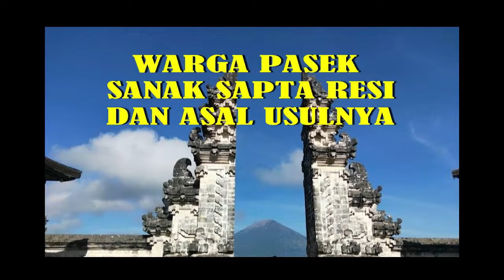Pura Besakih dan Misteri Pendiriannya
Seperti telah kita ketahui, Pura Besakih adalah pura terbesar di Bali.  Berlokasi di Desa Besakih, Kecamatan Rendang, Kabupaten Karangasem, pura ini teretak di sebelah barat daya Gunung Tohlangkir atau Gunung Agung.

Nama Pura Besakih berasal dari bahasa Sansekerta, yaitu wasuki atau basuki dalam bahasa Jawa Kuno yang berarti selamat. Nama Besakih juga terkait dengan mitologi naga Basuki sebagai penyeimbang Mandara Giri atau Gunung Mandara.

Mengutip buku Pura Besakih: Pura Agama dan Masyarakat Bali karya David J. Stuart Fox, IDG Windu Sancaya menyebutkan ada beberapa sumber terkait dengan pendirian Pura Besakih yang masih diragukan tetapi dipercaya oleh masyarakat.

Berdasarkan sumber-sumber tertulis dan juga cerita rakyat, dipercaya bahwa pendiri pertama kompleks Pura Besakih adalah Sri Kesari Warmadewa. Dinasti Warmadewa yang juga didirikan olehnya sempat berkuasa selama beberapa abad di tanah Bali.

Nama Resi Markandya juga dikaitkan dengan pendirian Pura Besakih. Namun, Resi Markandya yang datang dari Gunung Raung, Jawa Timur itu dikatakan sebagai legenda yang tidak ditemukan dalam teks maupun sumber lain.